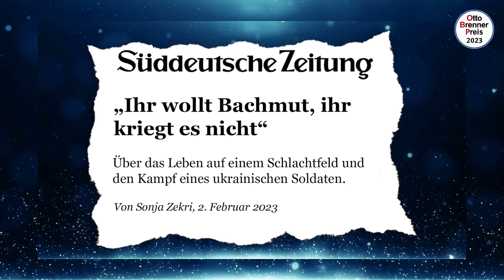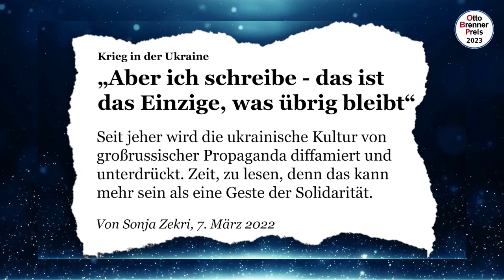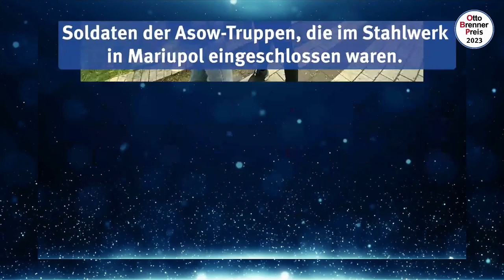Preisverleihung 2023: Die besondere Auszeichnung für Sonja Zekri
Seit 2001 arbeitet Sonja Zekri für die Süddeutsche Zeitung, meist im Feuilleton, sonst als Korrespondentin. Ihren Protagonist*innen einfühlsam zugewendet und mit großem stilistischen Können berichtet sie über die Konflikte unserer Zeit – über den Terror des IS, den Krieg in der Ukraine oder auch über die Politik der Desinformation. Die Brenner-Preis-Jury würdigt ihre Arbeiten als „Meisterwerke der Aufklärung mit journalistischen Mitteln“ und verleiht Sonja Zekri die besondere Auszeichnung 2023.

Zu den Texten von Sonja Zekri @sueddeutsche